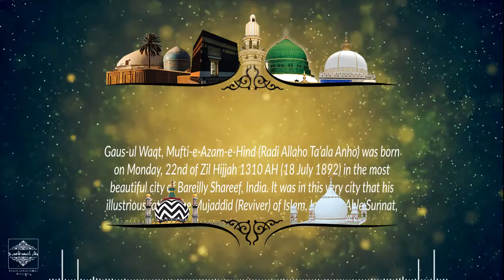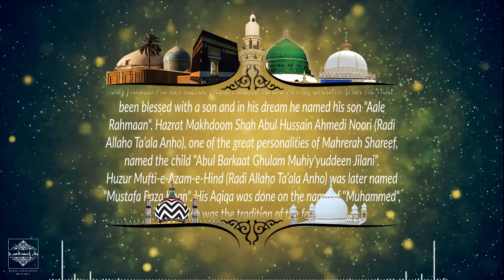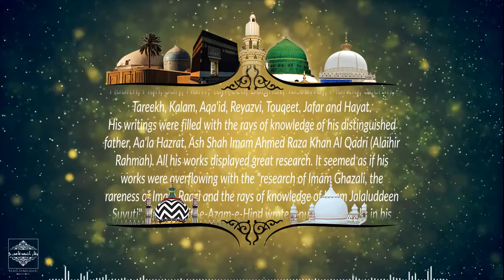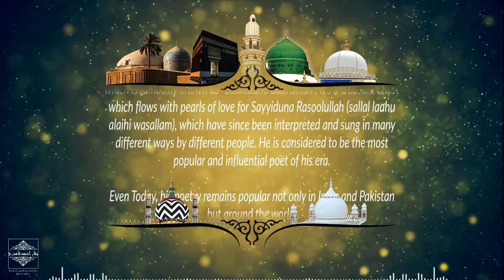Third And Final Promo - SAAMAAN E BAKHSHISH | Muhammed Rafique Raza Qadri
SAAMAANE BAKHSHISH -
A complete Deewaan of Hamd o Naat o Manqabat by Gaus ul Waqt - Taajdaar e Ahle Sunnat - Huzur Mufti e Aazam e Aalam e Islam - Imam Mustafa Raza Khan Noorie (RadiAllaho Ta'aala Anho)